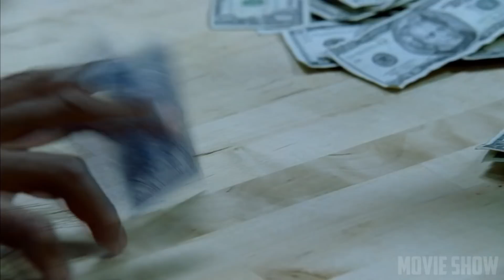Франклин и Багвелл играют в карты на деньги. Побег